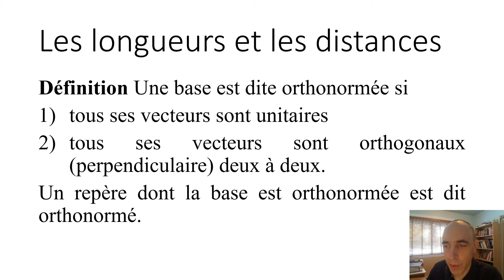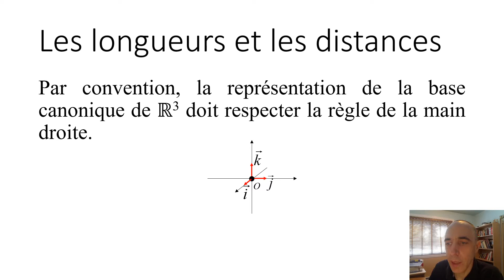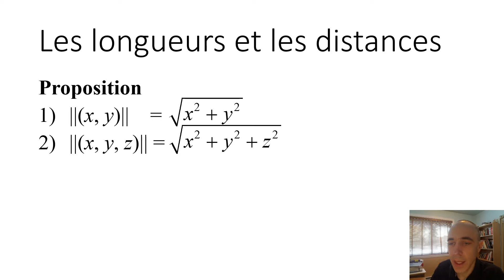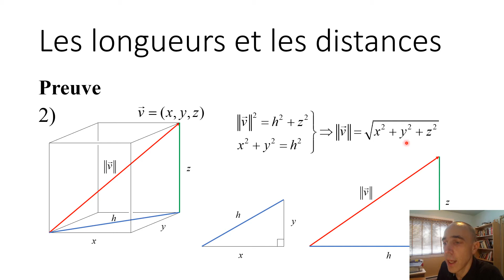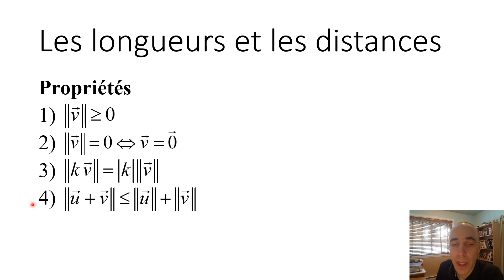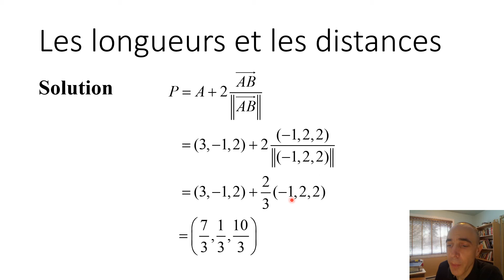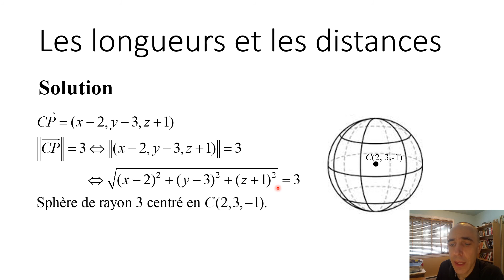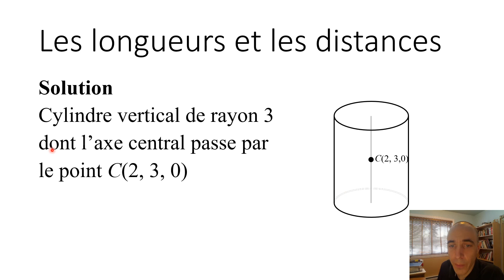6-Les longueur et les distances